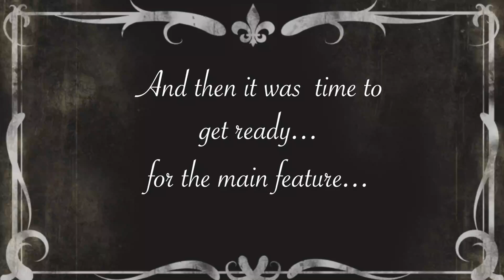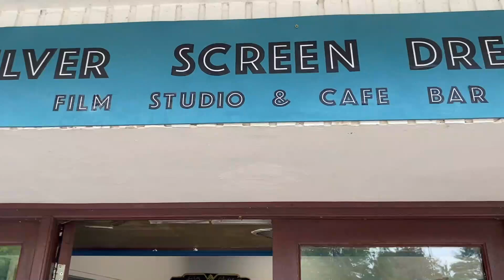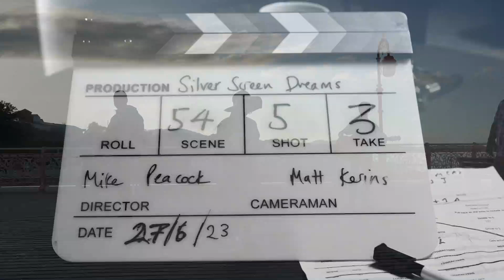Wrap video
A little video showing our journey to date - made when we'd finished principal filming at the start of this year.